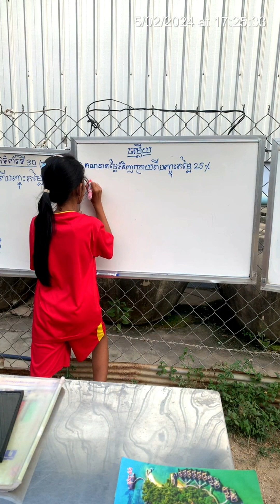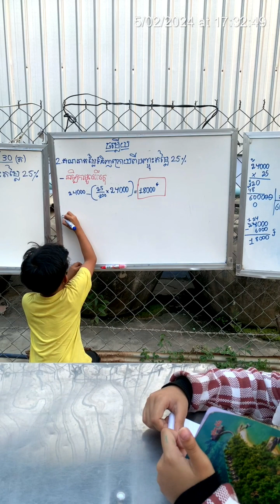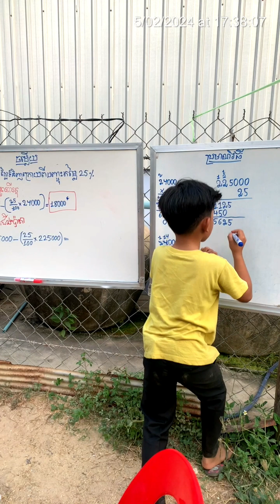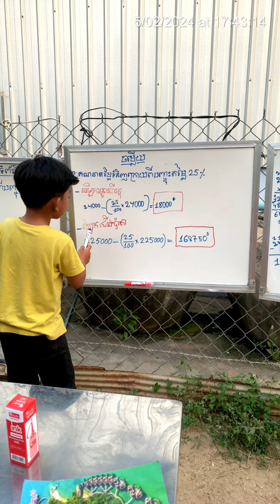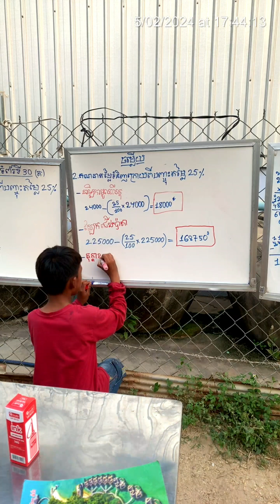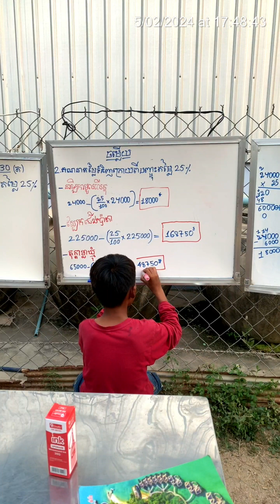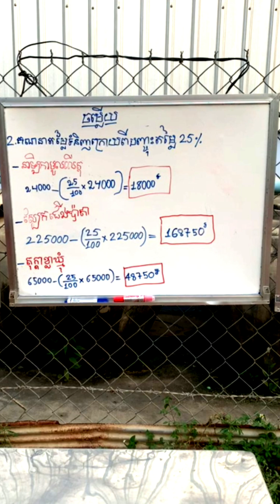#5(ភាគ១០ចប់)គណិតវិទ្យា​ ថ្នាក់ទី៥ មេរៀនទី៥ ផលធៀប​ និងភាគរយ លំហាត់ ទំព័រទី ៣០ No.2(ត)| Math grade 5